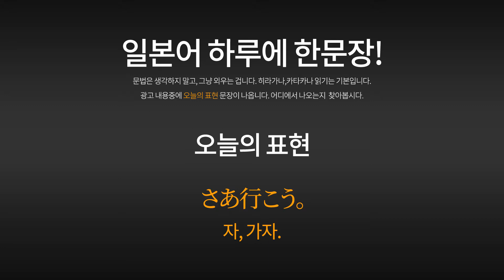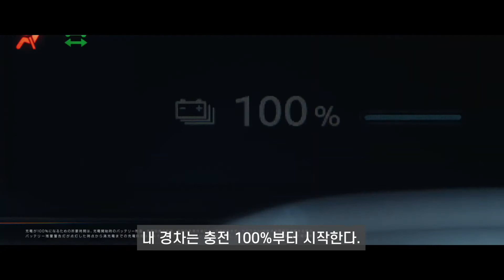[일본광고] 마츠 타카코, 닛산사쿠라, 광고 속 일본어 표현, さあ行こう. 자, 가자. 일본어자막, 한글자막 포함. 松たか子 出演 TVCM.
마츠 타카코의 닛산사쿠라 TVCM 입니다.

松たか子 日産サクラ CM 電気自動車になった軽篇。30秒版 「電気自動車になった日産の軽、サクラ、遂に登場」

00:06 무자막으로 들어봅니다.
00:39 일본어 자막과 함께 들어봅니다.
01:12 한국어 자막과 함께 들어봅니다.